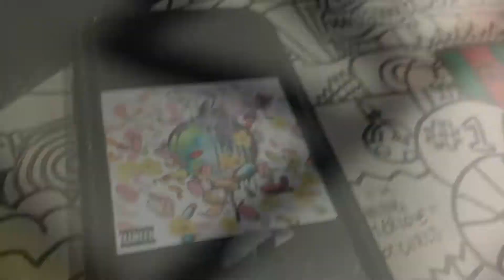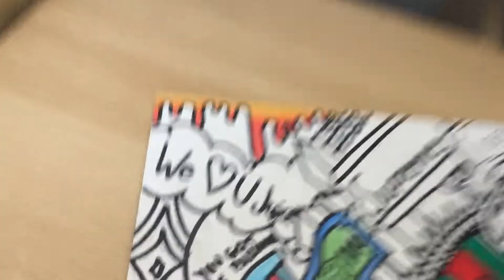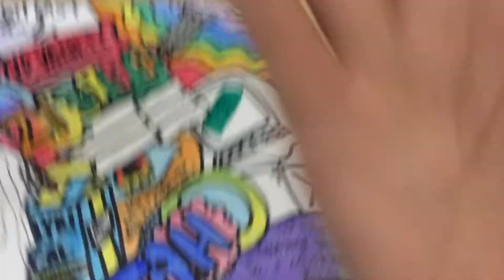Juice WRLD Part 3